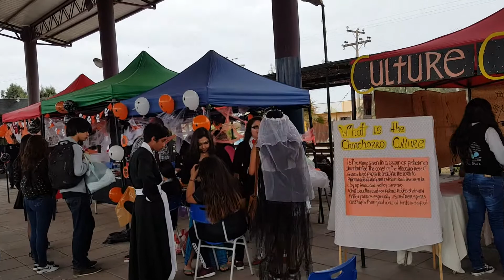Feria de ingles 2016 Instituto Comercial Arica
Muestra cultural